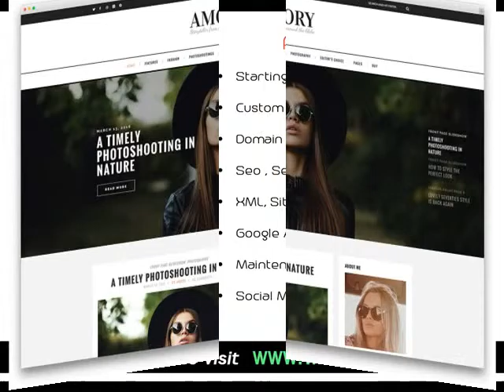Nashville AR Based Professional Web Design Company .mp4